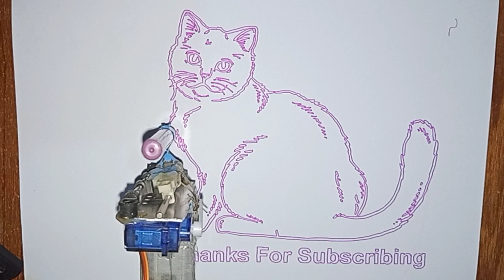How to draw a beautiful Cat | Painting a cat with pen | Hand Drawing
Drawing a beautiful cat with pen. Take a look and hope you will like it.